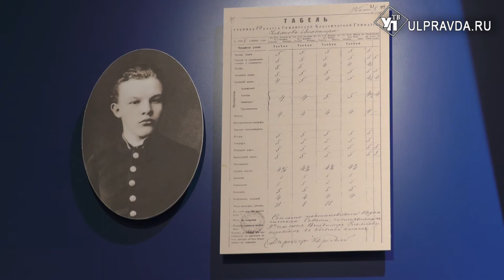Чем удивила новая экспозиция «Симбирской классической гимназии»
В музее презентовали новую историко-документальную выставку. Основной темой по-прежнему остаётся история гимназии. Однако теперь она зазвучала по-новому.